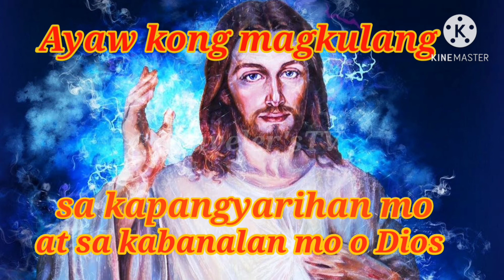Roadtrip while listening inspirational music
While traveling i will take video the road going to our destination